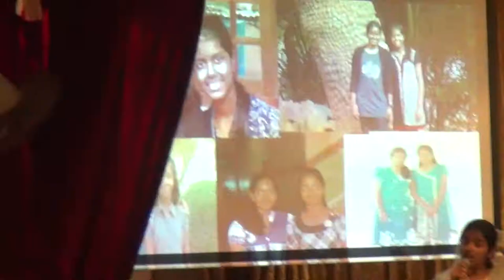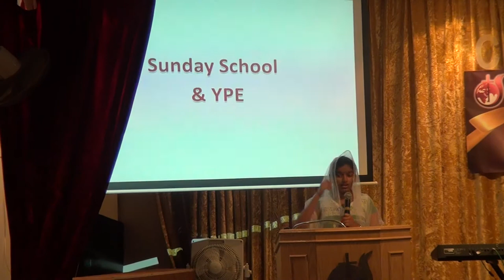Florence Benison (Krupa) l Outgoing Student 2014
36th COG-Q,SS & YPE ANNIVERSARY on 28th Feb 2014